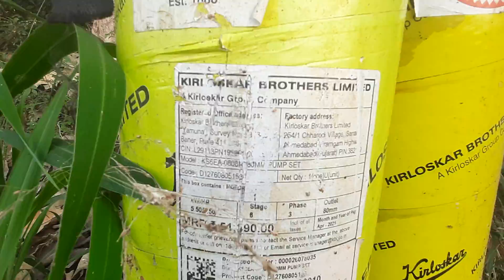7.5 HP 65 MM